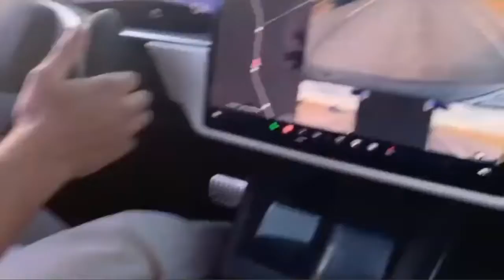AUDI TTRS IMS850S TAKES DOWN TESLA MODEL S PLAID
A Tesla Model S ‘Plaid’ (1,020hp) being taken down by an Audi TTRS with an @irozmotorsport IMS850S build; good for about 880-900whp Which one would YOU rather have? TTRS owner: @mraudi_ttrs